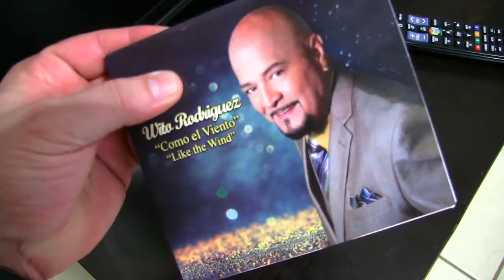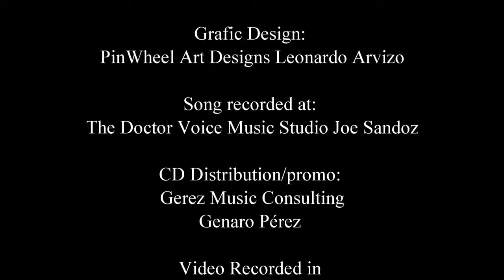WITO RODRIGUEZ SALSA JAZZ OFFICIAL VIDEO 062017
This dancing video was recorded in Puerto Rico in Jun 2017, with several Salsa dancers in a beautiful nightclub in Hato Rey, PR. Salsa Jazz is one of the tunes from my second Solo Artist CD called "Como el Viento" or "Like the Wind" Enjoy